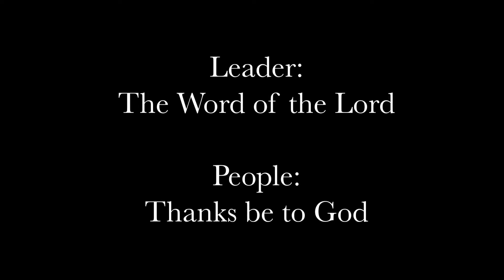Scripture | Psalm 116 | The Psalms Week 2